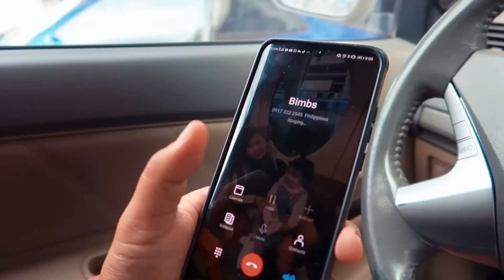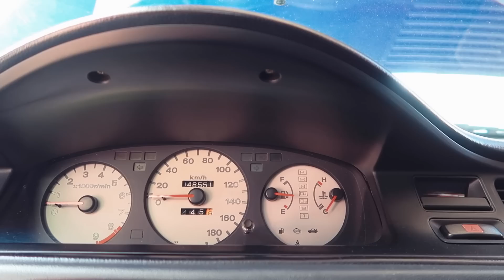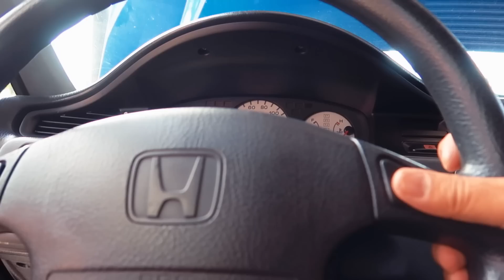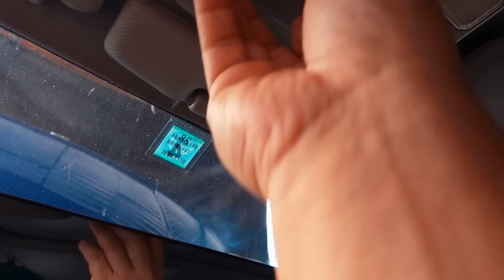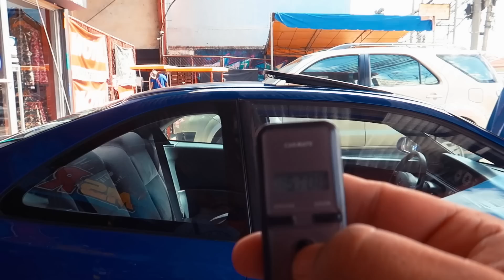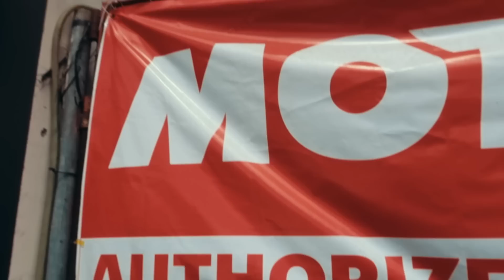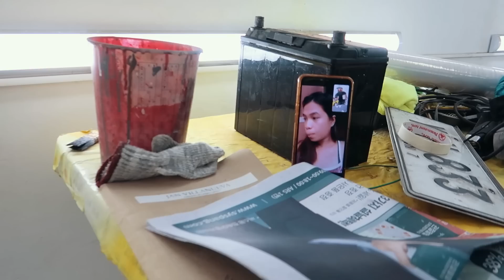Daily Vlog ( HONDA CIVIC EJ1 SOLD FOR 1 MILLION PESOS! )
Honda has a well-deserved reputation for making well-built, well-engineered cars, and that holds true across its entire lineup. Fuel-efficient and spacious, most Hondas are both enjoyable to drive and boast solid reliability.

But with car enthusiast the Honda Civic has become the most iconic choice for a whole generation of car tuners and modifiers. ... While some models offer showy performance features, for most modders the main appeal of choosing a Civic is its low cost reliability and variety of options.

One reason that we see Honda Civics on the road so often is that they are truly reliable. ... It makes sense that we see older Civics on the road as both enthusiast cars and first-time driver cars.

So, does that mean are Honda Civics fast? Yes, Honda Civics are fast cars due to their excellent power-to-weight ratio, impressive drivetrain gearing, and shift points. What's more, the Honda Civic can be made to go even faster than its stock form by spending very little money on customization and upgrades.

Enjoy the Video this Civic Ej1 was sold for 1million Pesos, Hopefully Mabenta ko din yun sakin which im selling for 800,000php